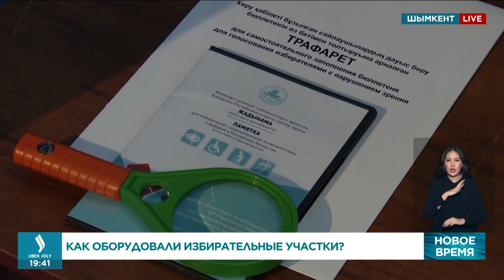Как оборудовали избирательные участки? | Jibek Joly TV